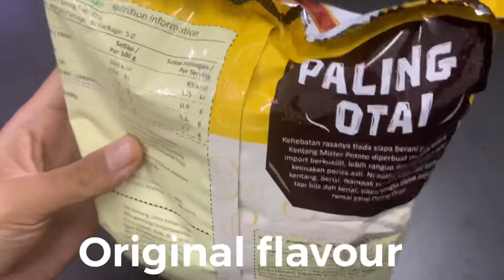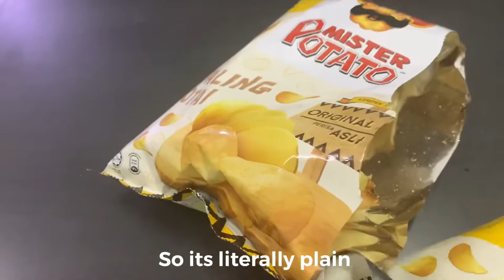Mister Potato Original Flavour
FOLLOW KID KL! The host of Foodiman!